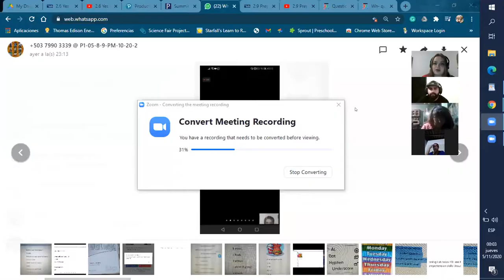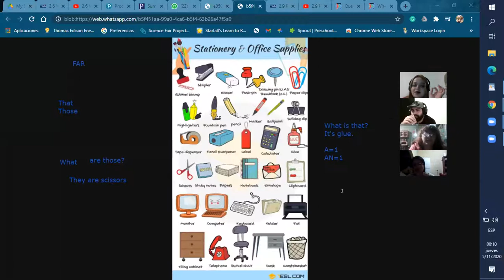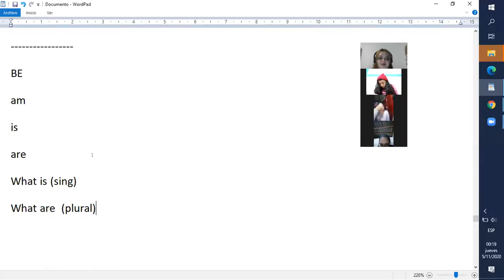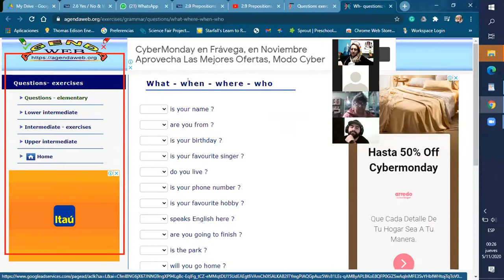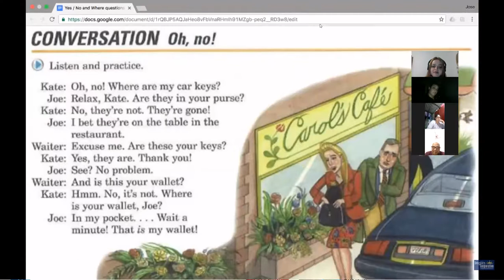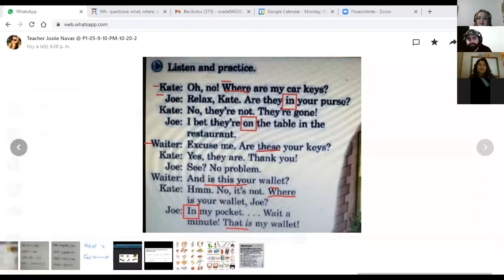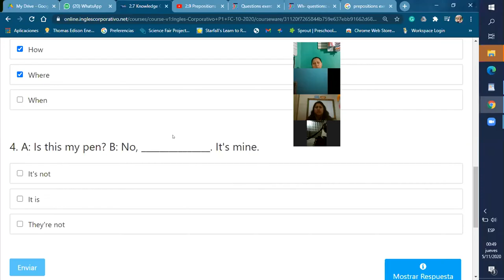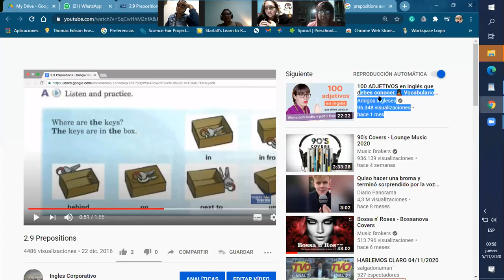Ingles Corporativo- prepositions of place